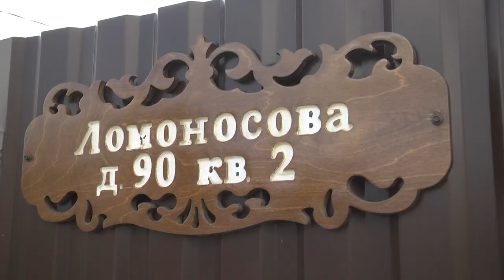Оплатить долг успели вовремя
Специалисты газовых служб городского округа продолжают борьбу с должниками, а также с теми потребителями, кто не заключил договор на обязательное техобслуживание газового оборудования. Меры по отключению газа оказались очень эффективными.